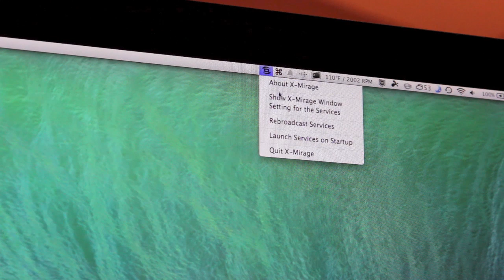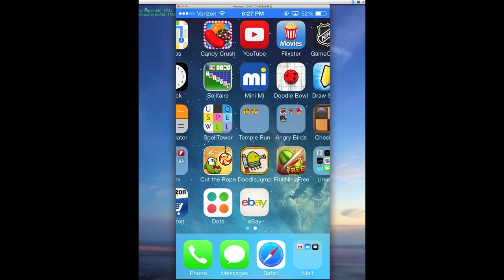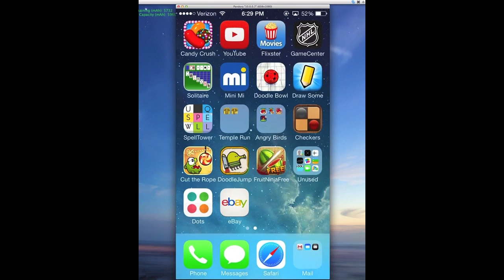App Review on X-Mirage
In this video we review X-Mirage. This app lets you mirror your device's screen on your Mac. You can also record the screen for things like app reviews. Photos, videos, and music can also be sent to your Mac.